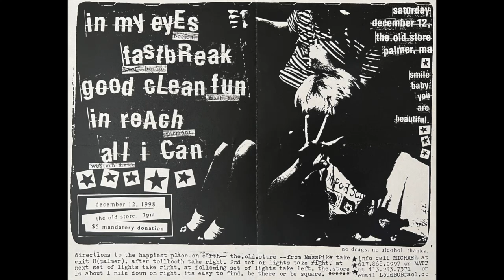Good Clean Fun, The Old Store, Palmer, MA, 12.12.1998